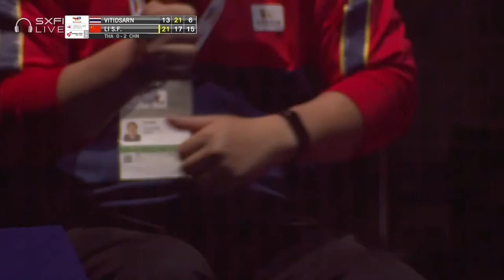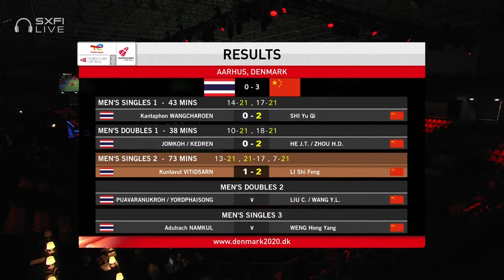BWF Thomas Cup | Kunlavut Vitidsarn (THA) vs Li Shi Feng (CHN) | QF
Men's Singles 2 | QF
Kunlavut Vitidsarn (THA) vs Li Shi Feng (CHN)